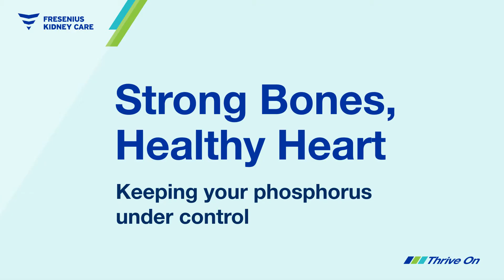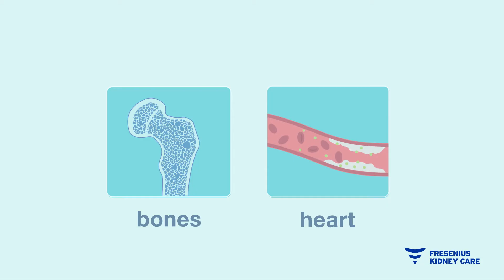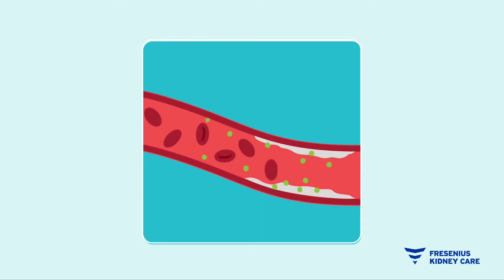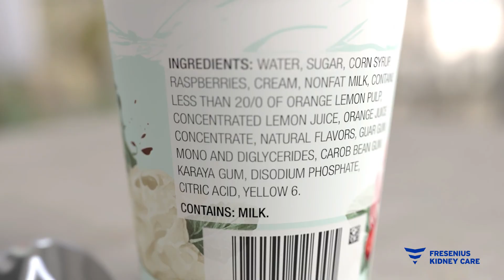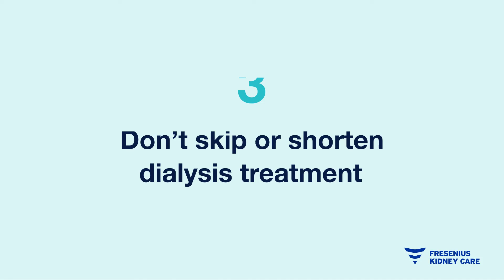How to Keep your Phosphorus Under Control with Kidney Disease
Phosphorus is a mineral found in almost all foods. It works with calcium and vitamin D to keep your bones healthy. Many people with kidney disease need to limit phosphorus because the disease makes it harder for your kidneys to remove extra phosphorus from your body. Too much phosphorus in your blood may lead to brittle bones and heart disease. The good news is there are steps you can take, including: sticking to a kidney-friendly diet, taking phosphate binder medication if prescribed, and completing your full dialysis treatments.  Watch the video to learn about the important link between phosphorus and kidney disease and the ways you can help keep phosphorus under control. To learn more, visit FreseniusKidneyCare.com.